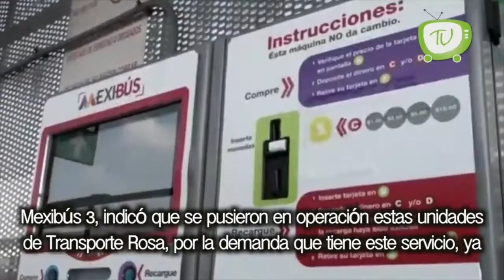Enrique Alfaro arranca proyecto de movilidad.